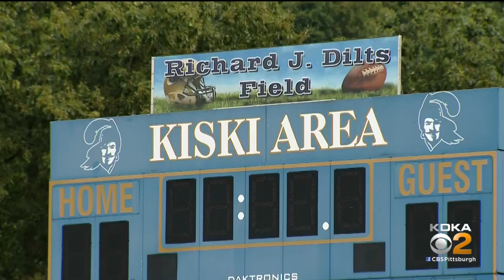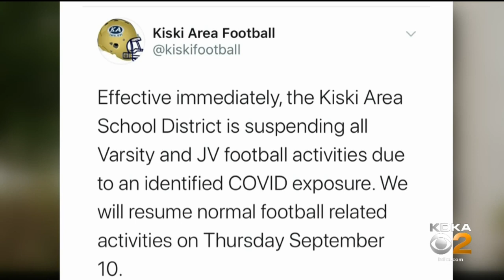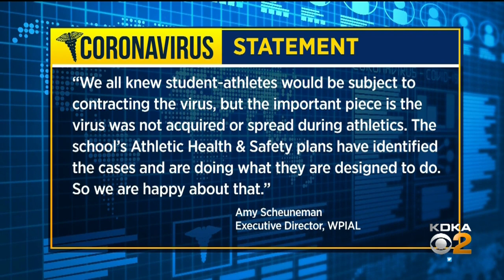Kiski Area School District Postpones 2 Games After Coronavirus Exposure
A local school district is suspending all varsity and junior varsity football activities until next week. KDKA's Jennifer Borrasso has more.